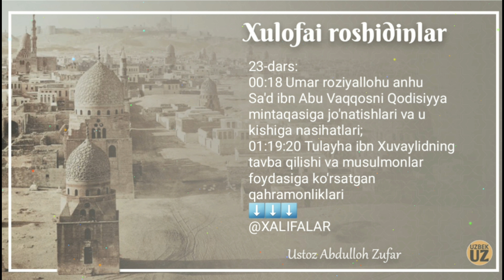23-Дарс: Умар розияллоҳу анҳу Саъд ибн Абу Ваққосни Қодисийя минтақасига жўнатишлари ва у кишига?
Хулафойи рошидийнлар сийратидан ибратлар
23-дарс:

00:18 Умар розияллоҳу анҳу Саъд ибн Абу Ваққосни Қодисийя минтақасига жўнатишлари ва у кишига насиҳатлари?
01:19:20 Тулайҳа ибн Хувайлиднинг тавба қилиши ва мусулмонлар фойдасига кўрсатган қаҳрамонликлари

Ассаламу алайкум!